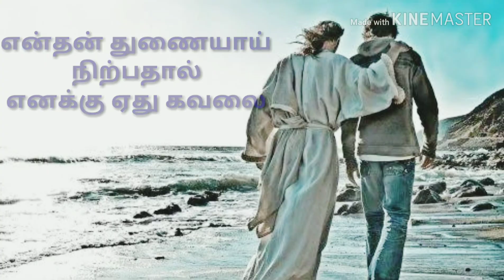Neer Sonal Pothum| Part 1| Gersson Edinbaro| Worship Song| Christian Status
Neer Sonnal Podhum - This Anointed Tamil Worship Song by Pastor Gersson Edinbaro.This powerful worship song is from the Album Neerae 1.